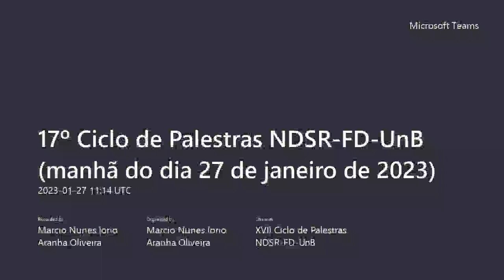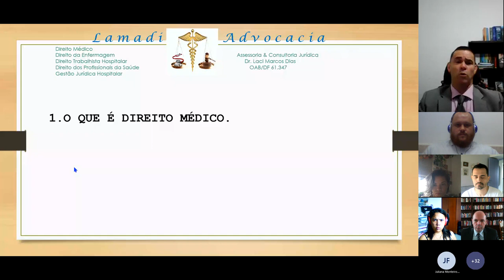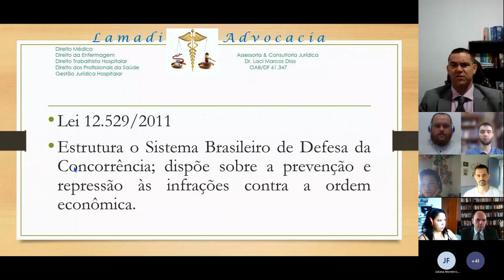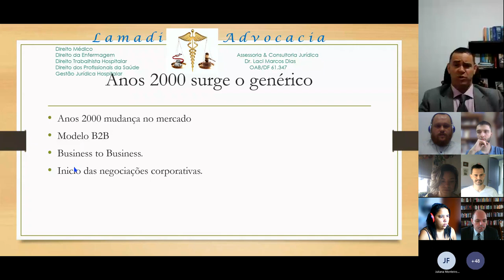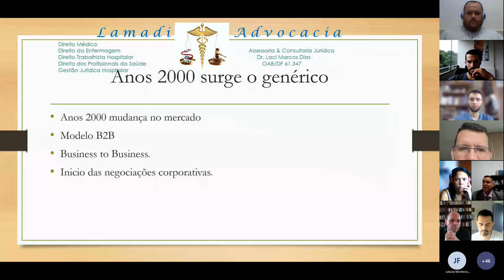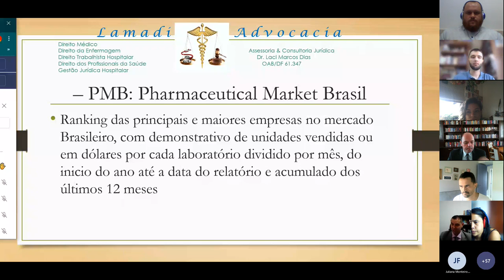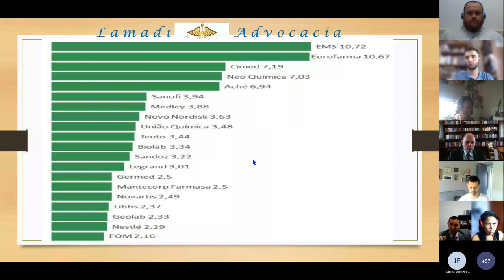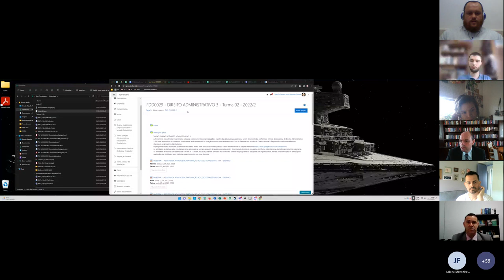Direito Médico e a Regulação da Relação entre Empresas Farmacêuticas e Profissionais da Saúde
Palestra de Laci Marcos Dias no XVII Ciclo de Palestras do Núcleo de Direito Setorial e Regulatório da Faculdade de Direito da Universidade de Brasília